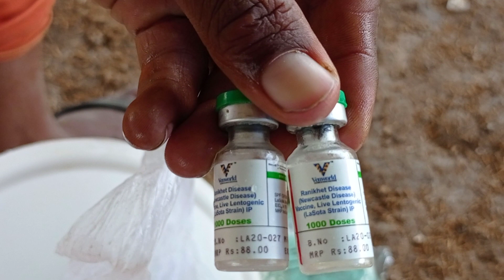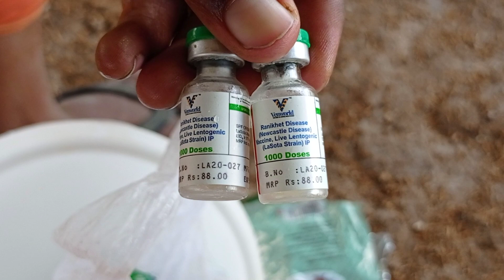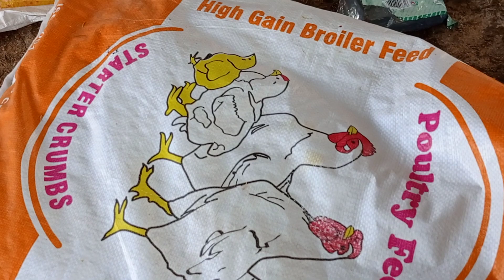vaccine process 22 and 23 days in poultry